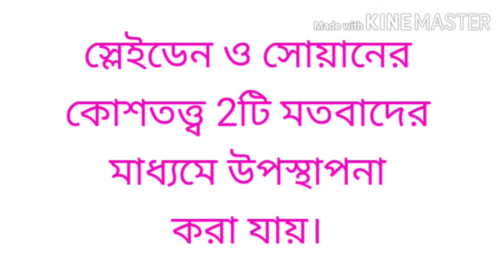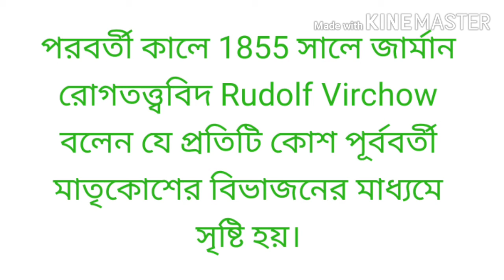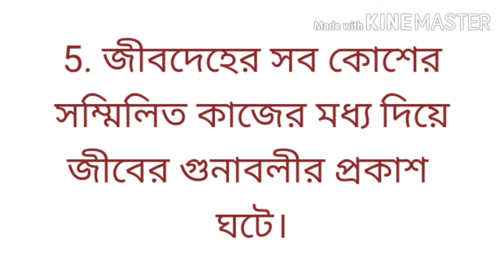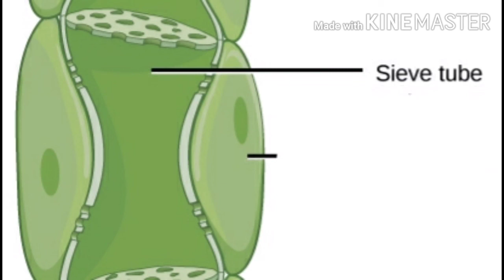একাদশ শ্রেণী (XI) Concept on cell theory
Thanks to youtube for creating the platform and thanks for allowing me for creating the channel.
Thanks to Google team, from where I have downloaded different pictures and used it to teach students.
Thanks to santra publications for biology books.
Thanks to Moulik library for biology books.
Cell theory has been included in class XI syllabus of WBCHSC.I have discussed it through slides.
I feel proud for helping students.
এই চ্যানেলটি মূলত বাংলা মাধ্যমে পাঠরত নবম, দশম, একাদশ ও দ্বাদশ শ্রেণীর ছাত্র ছাত্রীদের জন্য তৈরি। তবে অন্য মাধ্যমের ছাত্র ছাত্রীরাও উপকৃত হবে। মূলত জীববিদ্যার বিভিন্ন বিষয়ের স্পষ্ট ধারনা তৈরির জন্য এই চ্যানেল টি ব্যবহার করা হয়েছে।
শিক্ষক- সুশোভন মণ্ডল ,M.Sc. B.Ed.